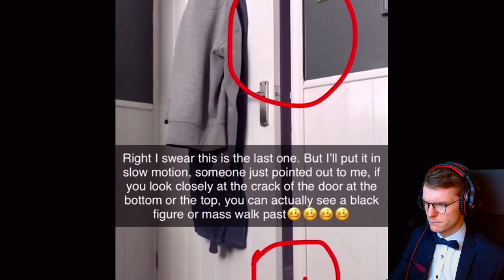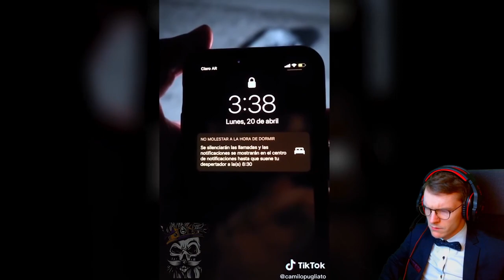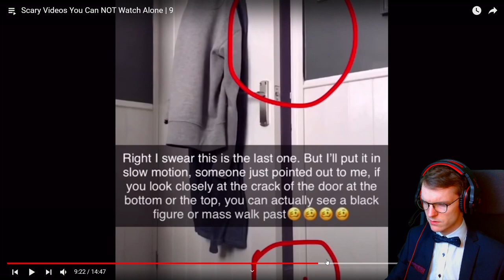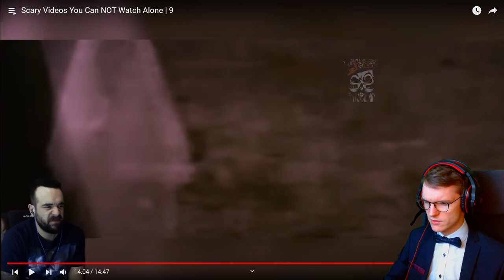They REALLY are living together? | Maltiscared Episode 37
Happy scary day to all of you!

Did I get scared more than once? Let's find out!